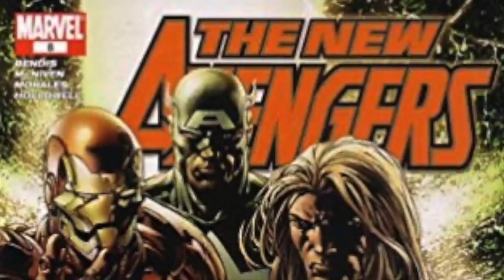MAJOR NEWS! THE SENTRY MCU DISNEY PLUS SHOW IN TALKS At Marvel Studios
The Sentry is one of the most powerful superheroes ever created and now we have reports that he could be getting his own Marvel Studios Disney Plus Show! The Sentry has been in many stories including: World War Hulk, The Dark Avengers, Civil War and many more! If Robert Reynolds were to get his own TV show it would mean major things are coming to the MCU!